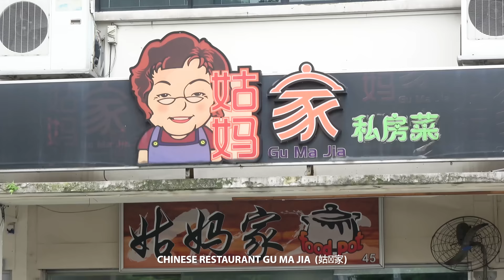Singapore Fresh Pepper Crab | Gu Ma Jia Private Kitchen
Crab dishes are very popular in Singapore especially when eating in a group cos its a dish meant to be shared. Its a dish that you definitely need to try if you come and visit Singapore

In this video we take a look how does a Chinese restaurant, Gu Ma Jia, whip out 2 delicious crab dishes and tried some of their recommended dishes off their menu that includes their award winning Assam Curry Fish Head

Gu Ma Jia Is a Singapore Chinese restaurant whos dedication and passion for creating delectable home-cooked dishes won them the Food Fest Top 10 Favourite Restaurants for 2 consecutive years in 2010 and 2013

The founder affectionately known as Gu Ma is a cute friendly lady who love to share tips on cooking and is very resourceful!

Take note Crab dishes will need to order at least 1 day in advance for they are flown live to Singapore for maximum freshness

Special thanks to Gu Ma Jia for giving us permission to film their crab cooking process!

Gu Ma Jia Private Kitchen

Address: 45 Tai Thong Crescent Sennett Estate Singapore 347866

Opening hours:

Monday to Friday:

11am to 2.30pm (Last order 2pm)
5.30pm to 9.30pm (Last order 9pm)

Saturday, Sunday and Public Holiday:

11am to 10pm (Last order 9.15pm)